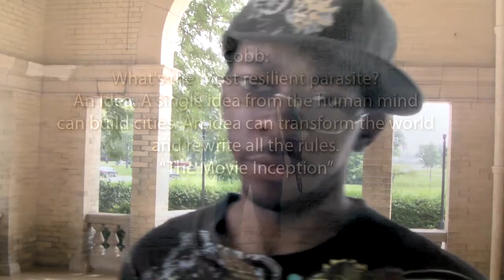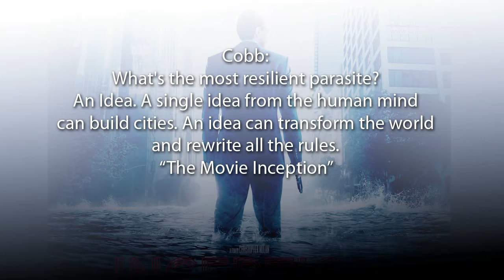The Morning Wake Up Call "Inception"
A daily dose of Inspiration and motivation to get your morning revved up!

Theme: Inception